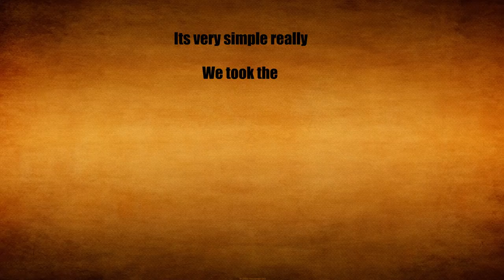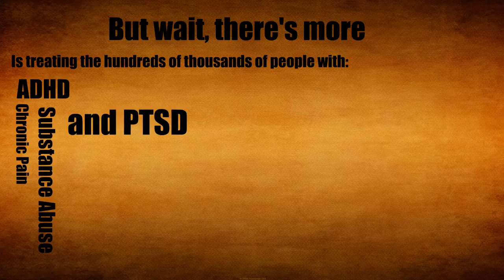Project Labyrinth Teaser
Learn more about Project Labyrinth, a submission in the 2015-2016 Games 4 Health Challenge hosted by the Sorenson Center for Discovery & Innovation Center.